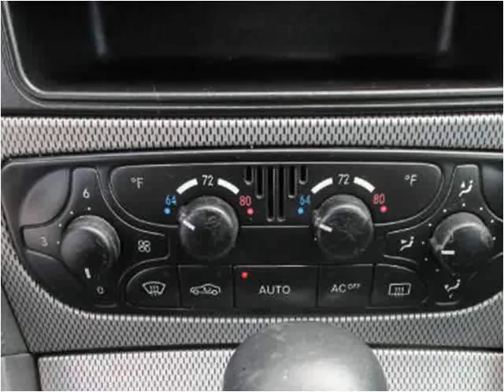2004 Mercedes-Benz C-Class Used Cars Baltimore MD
This 2004 Mercedes-Benz C-Class is available from CarZone USA.